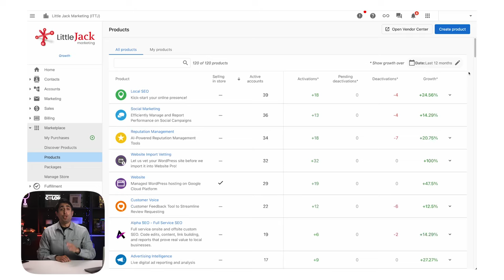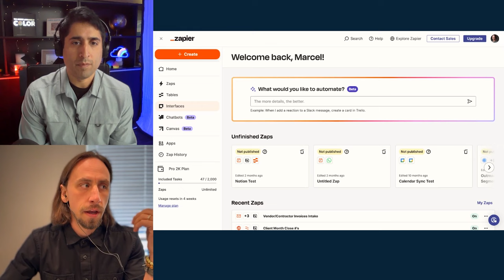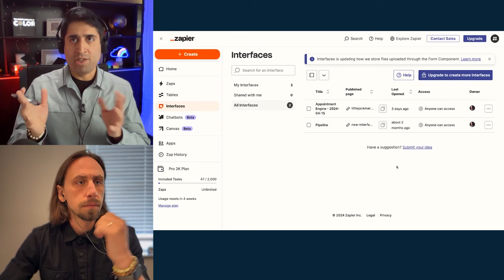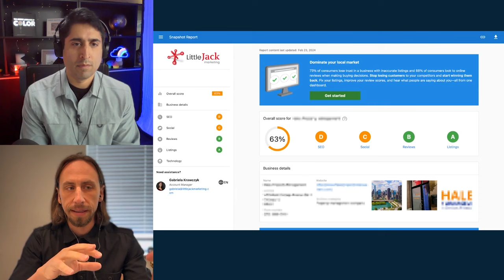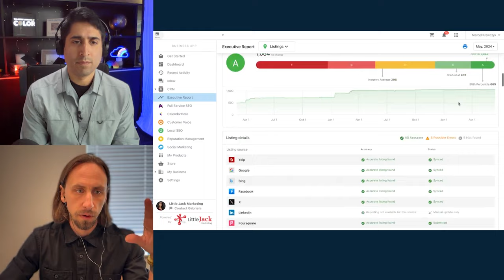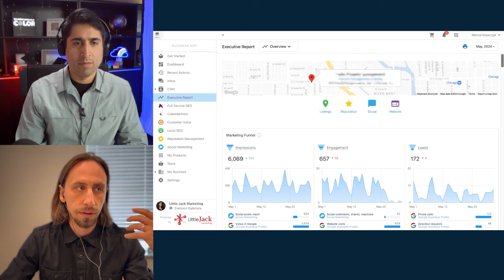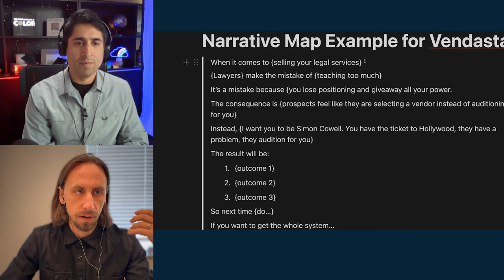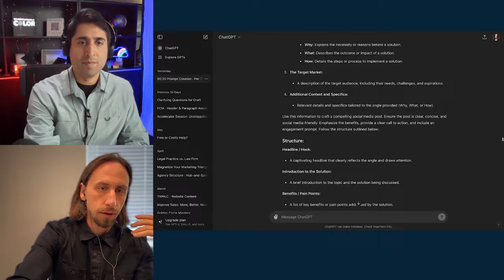How This Agency Owner Makes $1 MILLION a Year WITHOUT doing the work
👉Interested in a full demo? Come chat with us!

Marcel Krawczyk, the founder of Little Jack Marketing, unveils the mindset, processes, and tools behind his revolutionary 100% execution-free agency. He proudly calls it his "Lifestyle Empire," a dream that allows him and his wife, Gabi, to jetset around the globe without ever worrying about client fulfillment and deadlines.

00:00 Introduction
02:06 What is the 100% execution free agency?
05:22 Division of labor at Little Jack Marketing
06:33 What products to sell in this model of agency
09:00 Three main offerings: Coaching, tools and done-for-you services
09:42 Tools to use in a 100% execution free agency
12:53 Zapier for prospecting
14:39 Snapshot report for discovery meeting
16:27 Executive report for proof of ROI and recorded client updates
19:20 Chat GPT for agency and client content
23:24 How to fulfill all the stuff you're selling
24:30 How to tackle quality assurance
25:53 How to get VA's up to speed on QA: The DORAGI method
27:08 The growth trajectory of a 100% execution free agency
29:21 How to price and package your services
30:42 How to bring new clients into the fold
33:14 How is a 100% execution free business model different than what you were doing before?
34:47 Advice for agency owners stuck in the grind of fulfilling work
36:47 What would you do differently if you started over?
38:24 What do you see as the future of agencies?